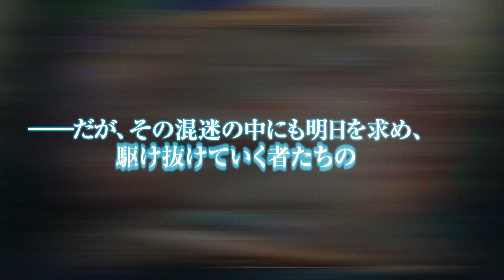『東京放課後サモナーズ』第２部PV＆テーマソング「無敵のDays of Lives」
テーマソング：きただにひろし「無敵のDays of Lives」（作詞：四畳半助　作曲：ぽんきち）

Lifewondersが送る、LGBT向けゲームアプリ第２弾
iOS&Android用ソーシャルゲーム『東京放課後サモナーズ』

前世紀末、東京は２３の異界と邂逅し、日常と常識は崩壊した。
そしてそれから１５年余の歳月が過ぎ…生まれた子供たちは高校生となった。舞台は東京、新宿のとある学園から始まる…

各異界の「狂戦士」集う池袋バーサーカーズ、「支配者」集う六本木タイクーンズ、「信奉者」集う青山ミッショネルズ…異界の壁を超え、出会うはずのない者たち「転校生」は徒党（ギルド）を組んだ…

性別・種族・世界の垣根を超えて、入手したカード同士を好きな組み合わせで恋人同士にし、自分のギルドを強化！

神話と神話が衝突するサバイバルゲームを仲間たちと、そして恋人と共に駆け抜けろ！